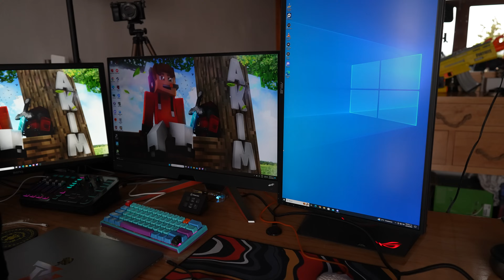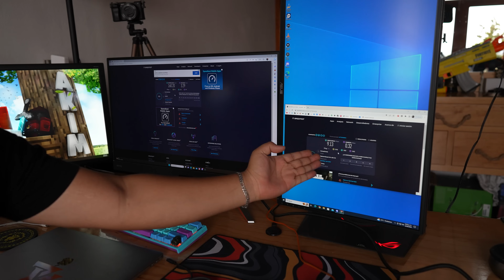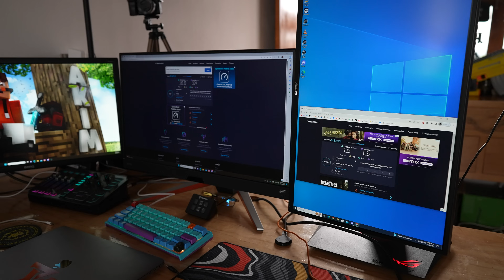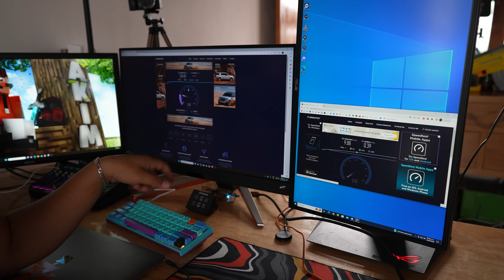Internet Infinitum vs Internet StarLink (Tesla)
Después de enojarme con Telmex por su mal servicio y mentiras, por lo menos me sirvió para hacerle una comparación con starlink :D

NO OLVIDES USAR EL CÓDIGO: AKIM

0:00 Intro
2:12 ¿Qué es un repetidor?
2:35 Pruebas de Velocidad
4:20 Probando starLink con conexión directa
6:38 Conclusion y datos extra